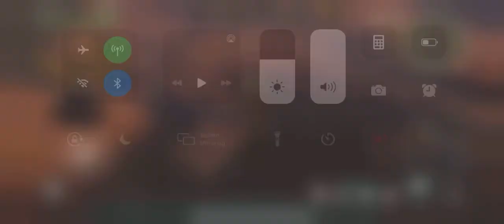Last Day On Earth actual Use for snorkel season 6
Actual use for snorkel in Last Day On Earth ! Very rare item.